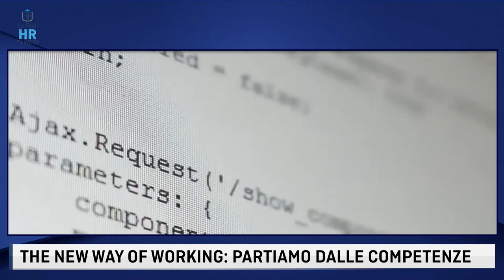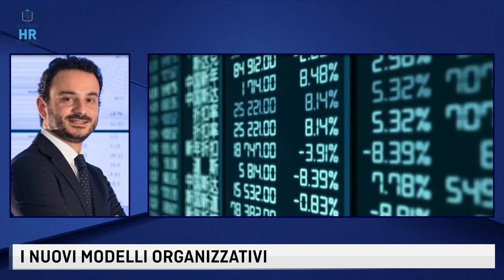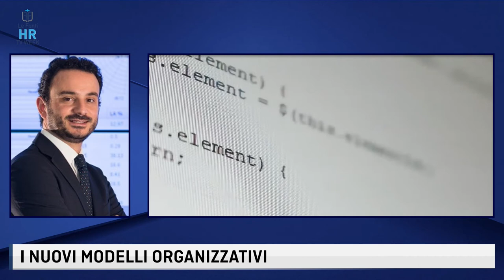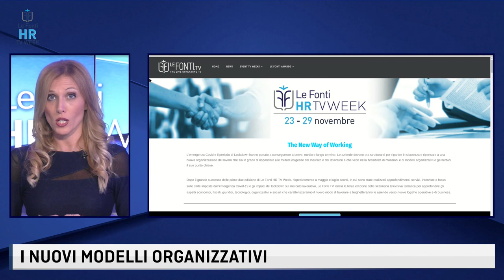LE FONTI HR TV WEEK - I NUOVI MODELLI ORGANIZZATIVI - 26 novembre 2020